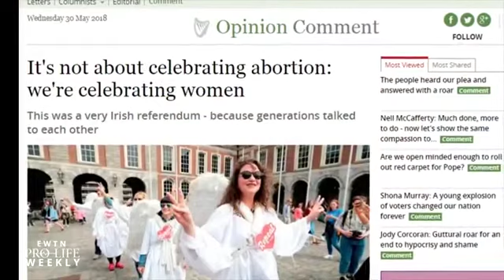Great Rosary Event on Oct 13th for Our nation - will you be there?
Come to the great global Rosary event on Sunday October 13th at 2.30pm.

Join in with thousands of people around Ireland as we gather on our coasts and other inland locations for this great proclamation of our faith.  This year we pray especially for the protection of Northern Ireland from abortion. For a list of locations or to sign up your own location

Also sign up a location for Euchariatic Adoration in the week leading up to Sunday Oct 13th, beginning on October 7th, feast of Our Lady of the Rosary.